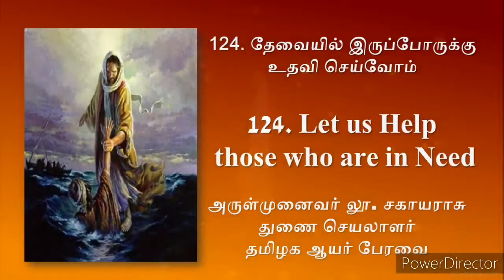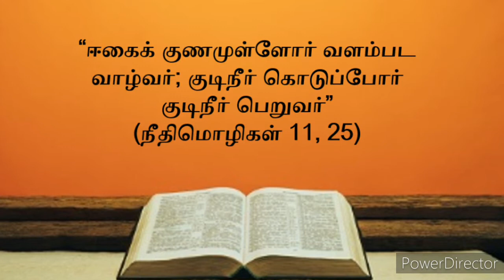124. Two Minutes Daily Reflection:தேவையில் இருப்போருக்கு உதவி செய்வோம்-Let us HelpThoseWhoareinNeed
These stories are taken from "Sippikkul Muthu - A collection of Short Stories" written by Fr. L. Sahayaraj and published in 2005.